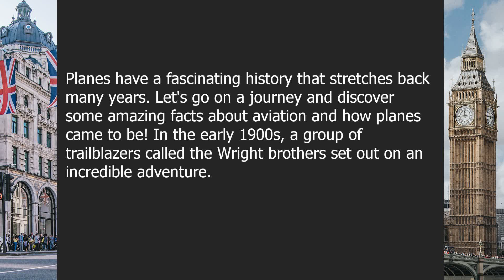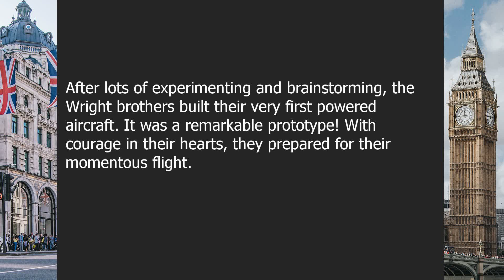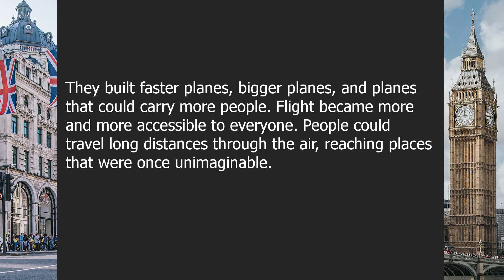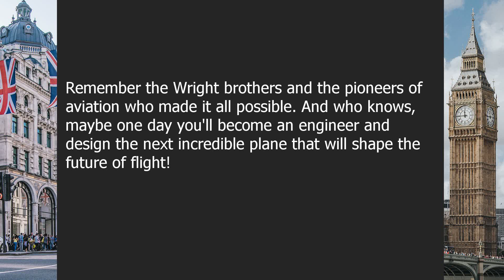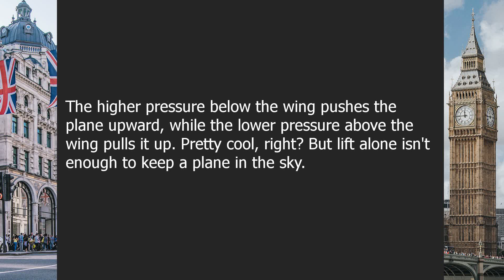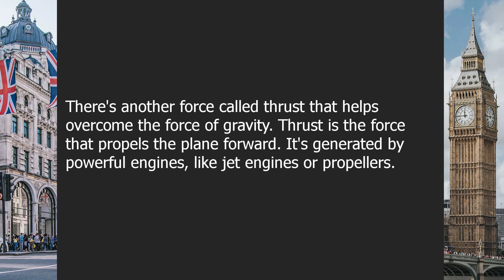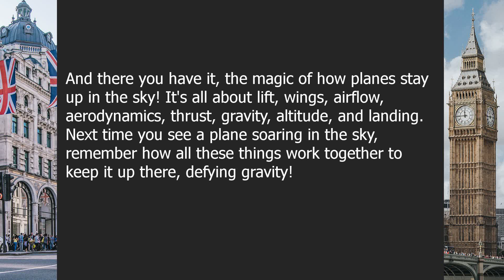Planes | Beginner English Listening Comprehension for Practicing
About this video:

The Sky's Limit: Exploring the Marvels and Mechanics of Planes

00:00-03:33 | Chapter 1: The Fascinating History of Planes
03:33-06:46 | Chapter 2: How Planes Stay Up in the Sky

Question answers:

Question 1: What is the Wright brothers known for?
Answer: The Wright brothers are known for inventing the first successful airplane.

Question 2: How do planes achieve lift?
Answer: Planes achieve lift through the design of their wings and the way the air flows over them.